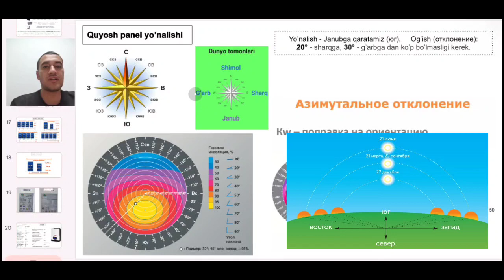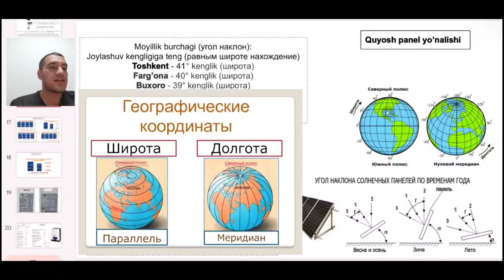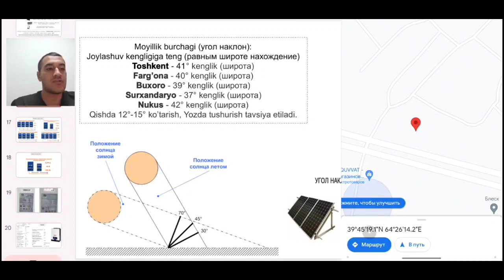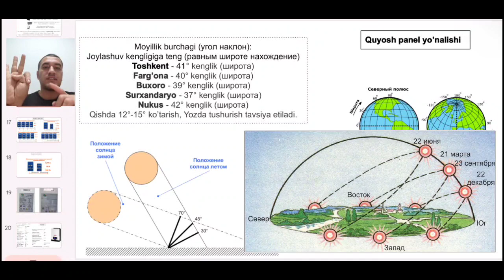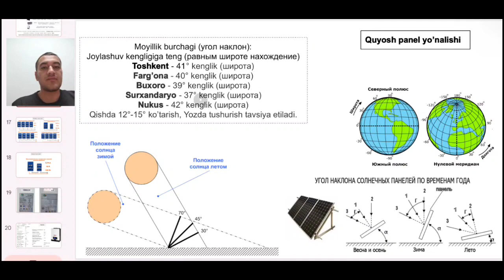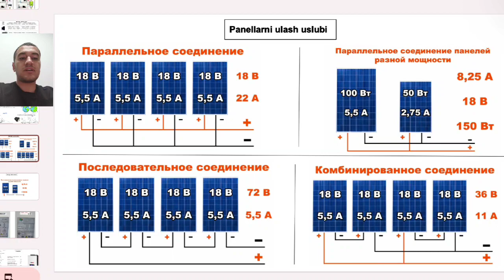5-dars. Quyosh panellari yoʻnalishi va qiyaligi.